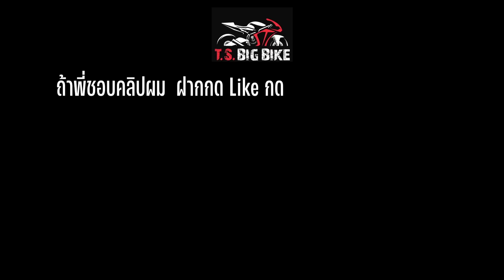อยากได้ บิ๊กไบค์มือสอง ราคาถูก เจอได้ที่ร้านผม